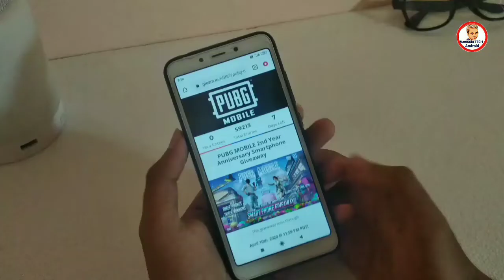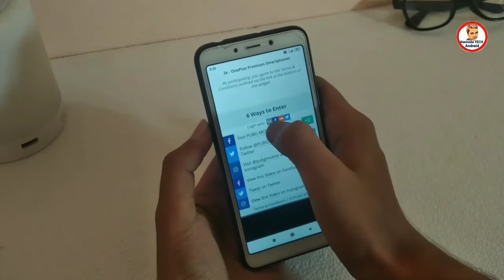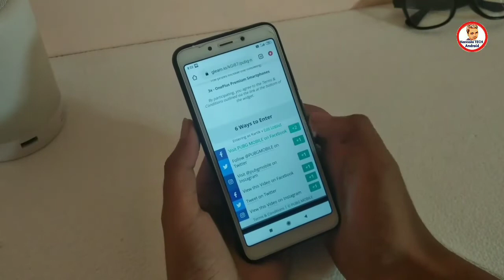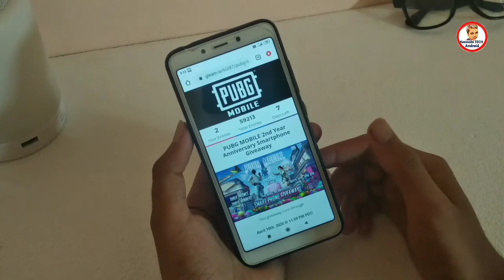one Plus mobile ಗಿವವೇ ಬೇಗ ವಿಡಿಯೋ ನೋಡಿ 2020.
3 oneplus mobile giveaway in 2020 Kannada || most participate the giving by peoples in Kannada

copyright act 1976 Carlos is made for "fair use" for purpose such as criticism comments news reporting teaching sponsorship and research fire use is used permitted by copyright statue that might otherwise be infringing non profit educational or personal tips the balance in favour fair use...